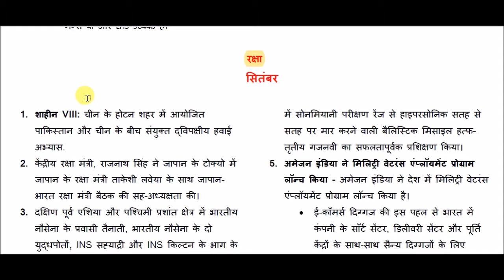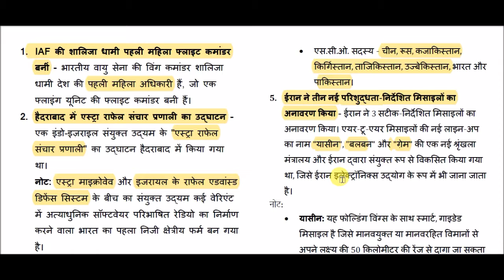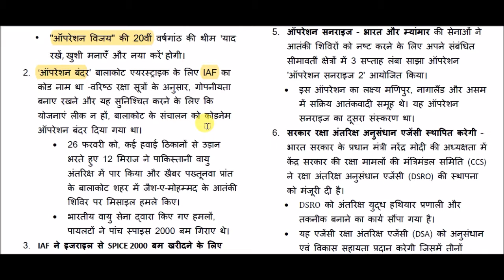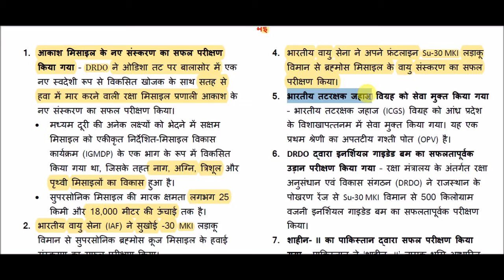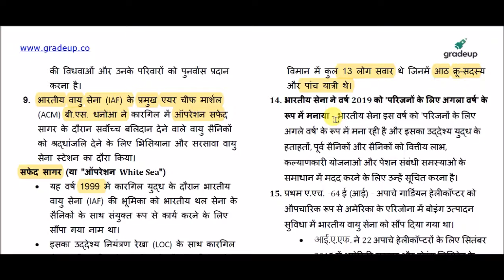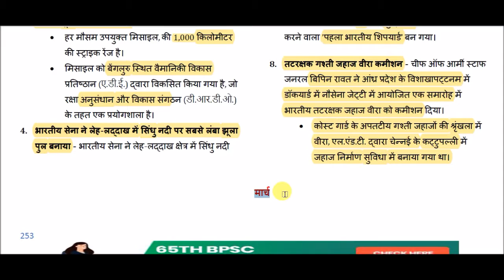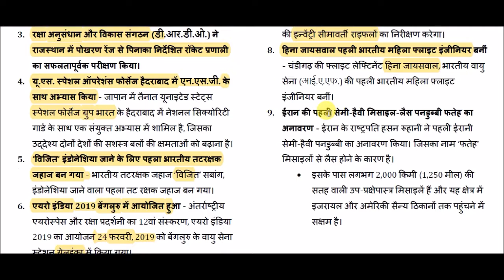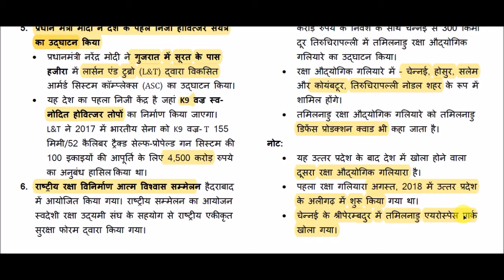Defence Current Affairs 2019 || Current affairs of Defense || Current Affairs 2019 in hindi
Current affairs of Defense for All Competitive Exams like SSC, Railway, IB, Bank, UPSC, BPSC, MPSC, PCS, etc.